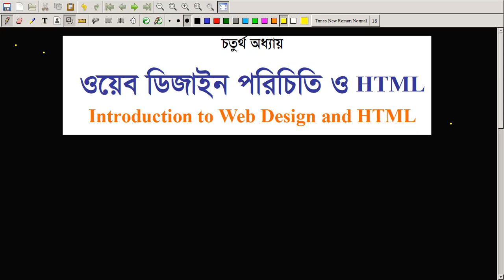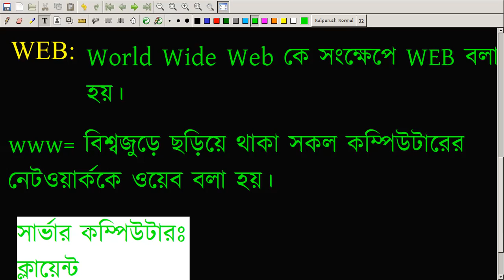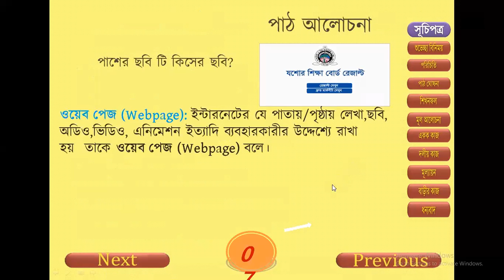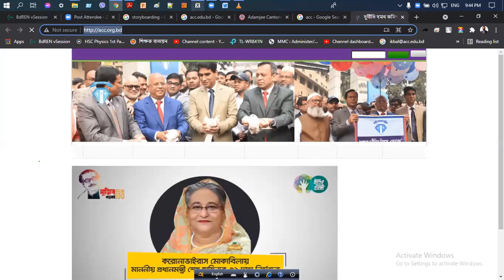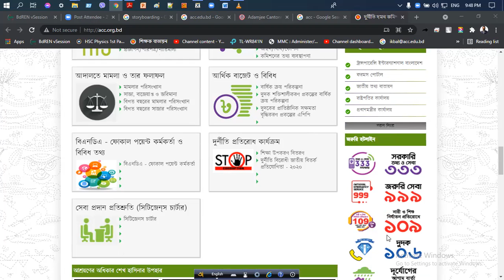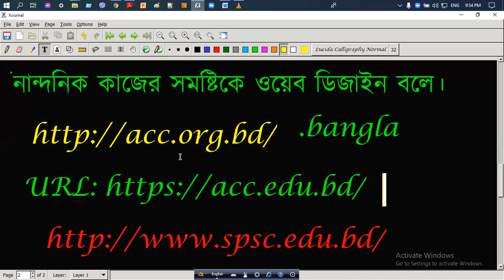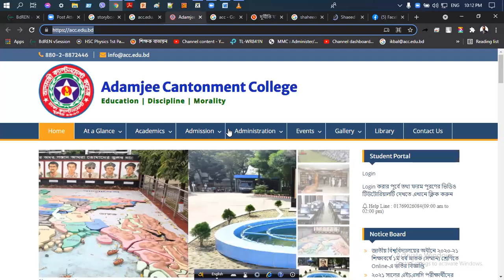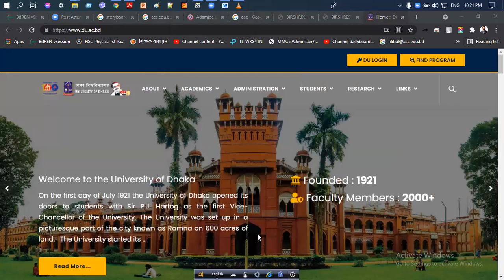প্রাথমিক আলোচনা//অধ্যায় ৪ঃ ওয়েব ডিজাইন পরিচিতি ও HTML//